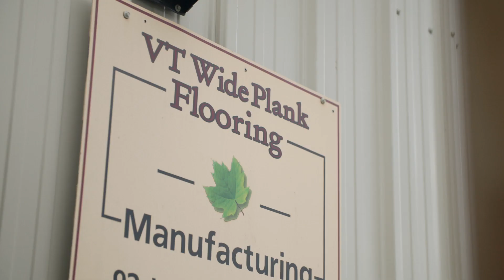BBB® Family: Vermont Wide Plank Flooring | Our Family of Better Businesses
BBB Member Accredited Business, Vermont Wide Plank flooring is a manufacturer and distributor specializing in wide plank flooring for residential and commercial applications.